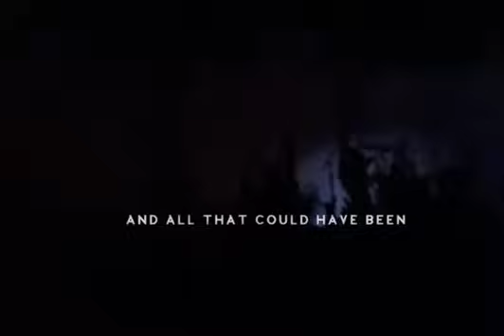Nine Inch Nails - Terrible Lie & Sin Live AATCHB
Nine Inch Nails (Live "And All That Could Have been") Terrible Lie & Sin